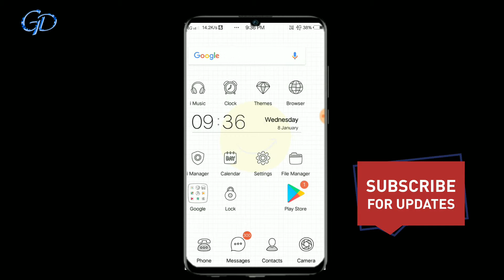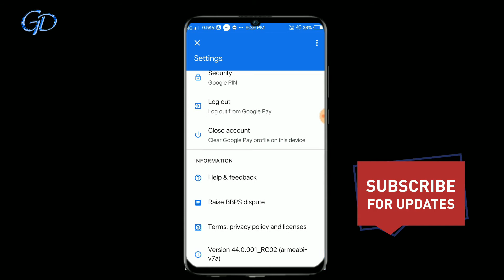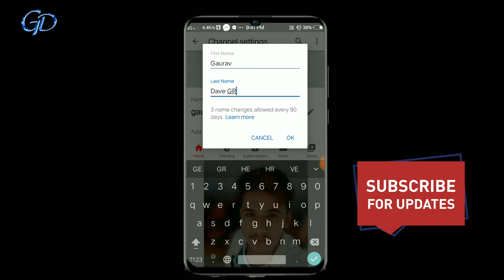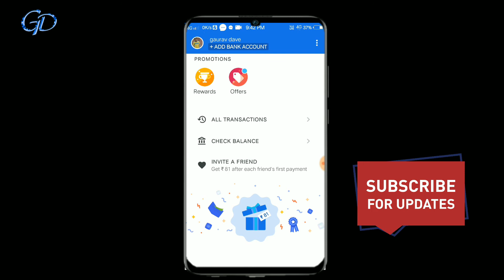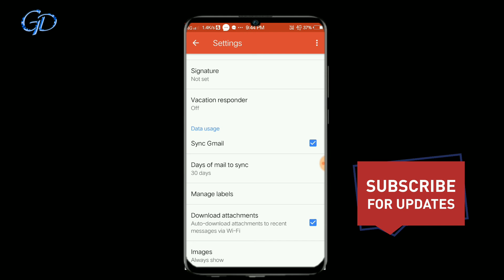How to change google pay profile picture | Google pay account name change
Hello friends aapka swagat hai is video me mene aaapko how to change google picture.
how to change google picture background,how to change google picture on android is ke baare me bataya hai.

Google pay me name change kaise kare in hindi.google pay me account change kaise kare google pay me new account add kaise kare hindi.

Google pay profile picture and name changing by gaurav dave